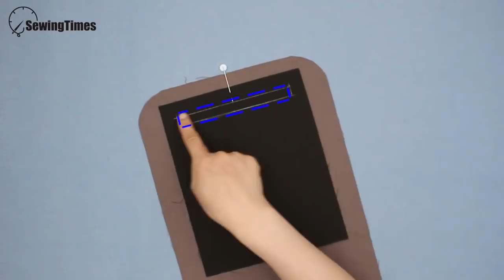DIY Travel toiletry Bag | 여행용 손가방 | How to make travel essentials handbag (Man bag)[sewingtimes]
▶Download Toiletry Pouch Bag PDF Sewing Pattern

DIY Travel toiletry BagToday I made a travel toiletery bag with a handle.
It is a bag that a man may use.
sewingtimes show you how to make it easy.

Finished size.
23㎝(9″)W × 13㎝(5⅛″)H × 11㎝(4⅓″)D

Materials
Outer layer
 25㎝ × 39㎝(9⅞″×15½″)  1fabric
 25㎝ × 8.5㎝(9⅞″×3⅜″)  1fabric
 25㎝ × 10.5㎝(9⅞″×4⅛″)  1fabric
 7㎝ × 48㎝(2¾″×19″)  2fabric
✂Total Outer layer : 39㎝ × 58㎝(15½″×23″)
Lining
 25㎝ × 39㎝(9⅞″×15½″)  1fabric
 25㎝ × 5.5㎝(9⅞″×2⅛″)  1fabric
 25㎝ × 10.5㎝(9⅞″×4⅛″)  1fabric
 7㎝ × 42㎝(2¾″×16½″)  2fabric
 13㎝ × 5㎝(5⅛″×2″)  2fabric
 19㎝ × 23㎝(7½″×9″)  1fabric
✂Total Lining : 64㎝ × 44㎝(25⅜″×17½″)
Contrast color fabric
 25㎝ × 19㎝(9⅞″×7½″)  1fabric
 13㎝ × 5㎝(5⅛″×2″)  2fabric
 8㎝ × 24㎝(3⅛″×9½″)  1fabric
✂Total Contrast color fabric : 34㎝ × 24㎝(13½″×9½″)
Zipper
46㎝(18⅛″), 25㎝(9⅞″), 17㎝(6¾″)

▶Time Stamps:
00:00 Intro & Materials
02:47 Create a Inside zipper pocket
05:57 Make the lining of zipper panel
06:55 Assemble the zipper panel of lining and main panel of lining
10:43 Make the front pocket
12:47 Attach the front pocket to the main panel
13:44 Create a outer zipper panel
15:26 Make and attach the handle
16:14 Assemble the zipper panel of outer and main panel of outer
18:59 Assemble the Outer layer and Lining